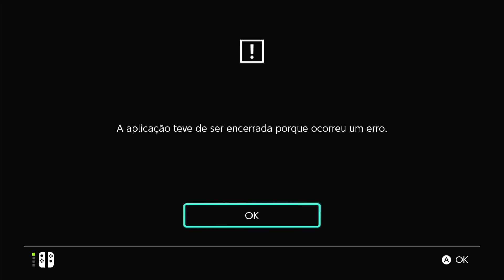My First Minecraft Gameplay_Minecraft Legends Hacks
Transmissão ao vivo da Nintendo switch de Tugakiller40